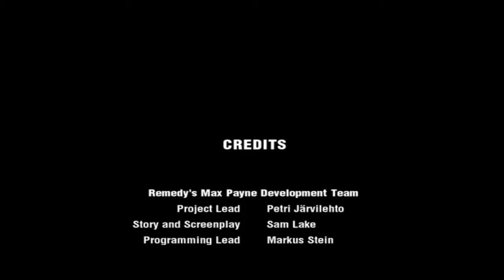Max Payne 32 --- Koniec kłopotów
Max Payne to nowatorska gra akcji TPS, powstała przy współpracy zespołów Remedy i 3D Realms(aktualnie prawa nad wykonaniem gry jest Rockstar Games). Wcielamy się w niej w rolę tajnego agenta, ściganego przez wszystkie służby specjalne świata, po tym jak posądzono go o zabicie własnego szefa. Pragnąc pomścić swoją wymordowaną rodzinę, przenosi się on w sam środek porachunków przestępczego świata Nowego Jorku. Tam musi stawić czoła bezwzględnym mordercom, narkomanom, złym gliniarzom, skorumpowanym politykom i innym postaciom wyłaniającym się z mroku przerażającej realizmem trójwymiarowej scenerii.